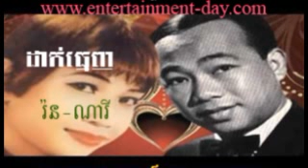185 Ron Nary Dak Thmenh